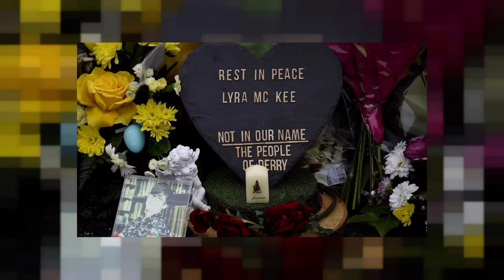Viral news-Lyra McKee: Two men charged with murder of journalist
One man has already been charged with murder and another man charged with rioting and associated offences on the night Ms McKee was killed.